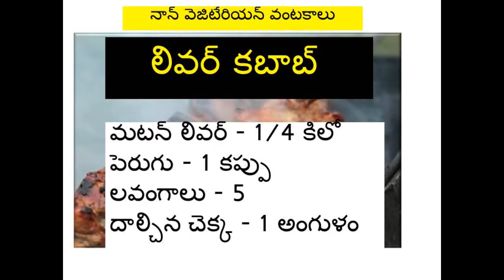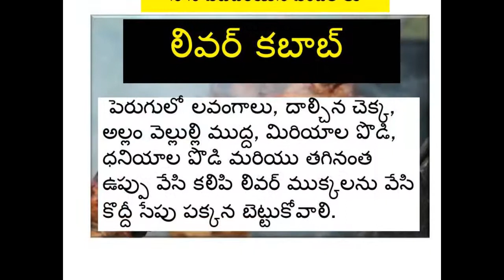లివర్ కబాబ్ - MUTTON LIVER KEBAB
లివర్ కబాబ్ - MUTTON LIVER KEBAB RECIPE IN TELUGU - INDIAN STYLE NON VEGETARIAN RECIPES